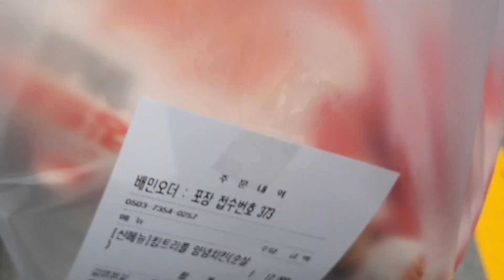처갓집 슈프림 치킨보다 후참잘 킹트리플 양념치킨이 더 맛있을까